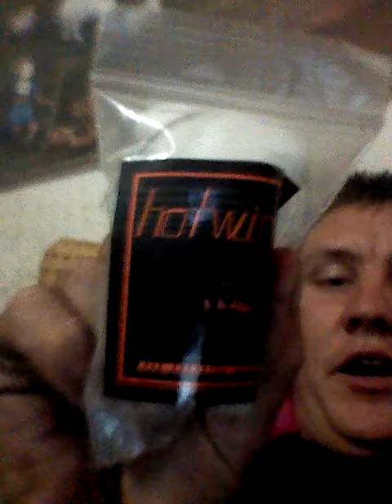Vape update competition hot wire 28 gauge 5 feet 3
1.20 hot wire sleeper build Kbox Mini